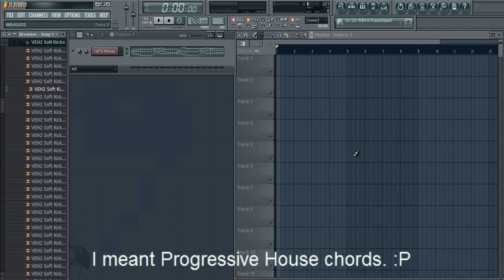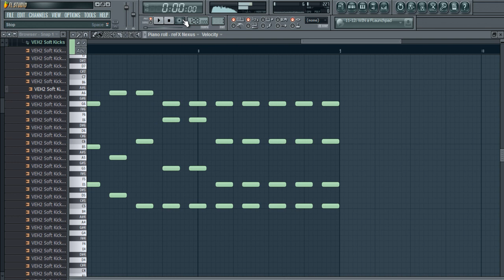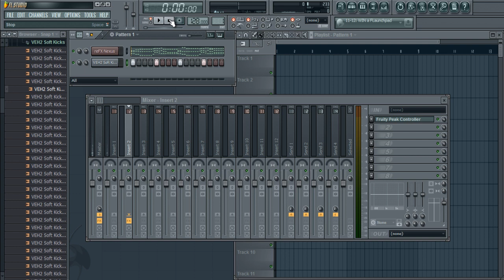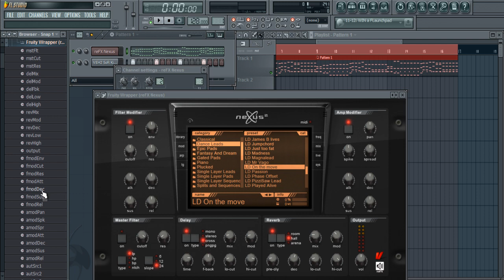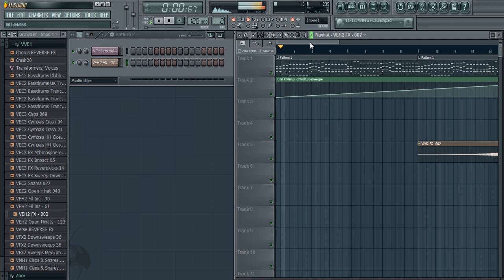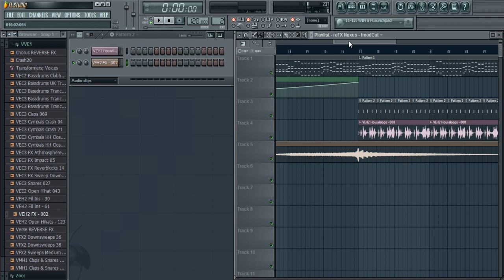FL Studio Tutorials: Progressive House Chords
In this episode I teach you how you make your house chords sound even better.